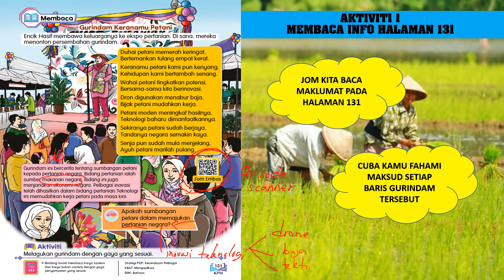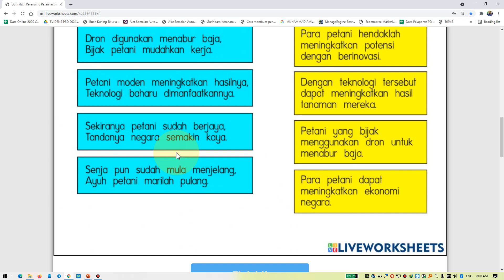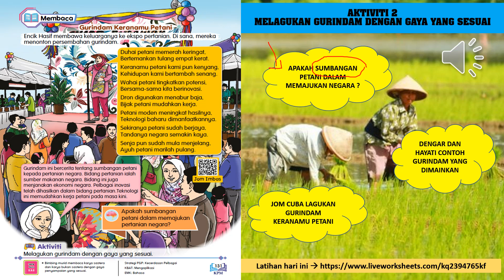Gurindam Keranamu Petani Bahasa Melayu Tahun 4 Halaman 131